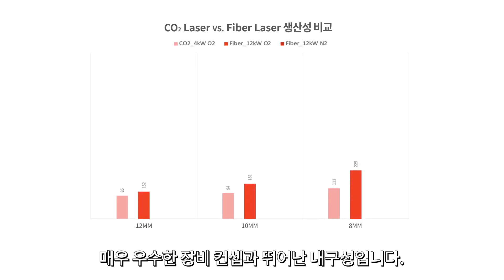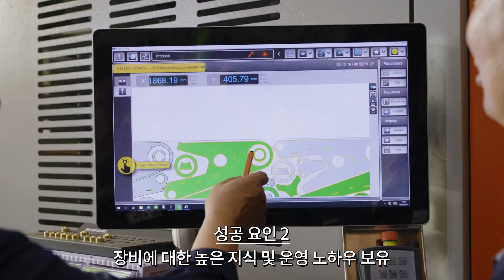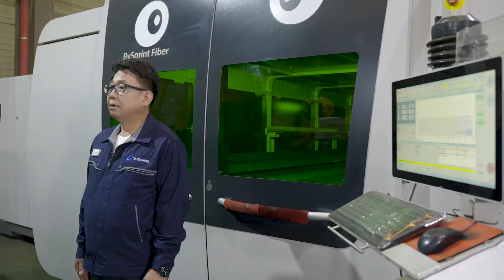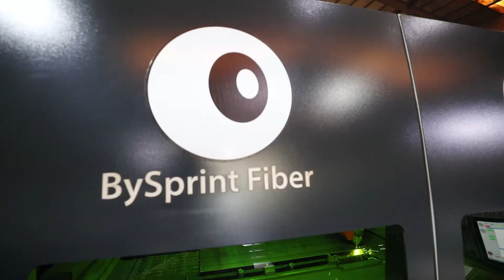바이스트로닉코리아, 태광엠앤에스(주)와 20년 이상의 협력 과정 스토리 영상 공개 [TOPIC] 산업 핫이슈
바이스트로닉코리아는 다양한 방식으로 고객들의 성공적인 적용 사례를 소개하고 있습니다. 진행하고 있는 마케팅 중에서 디지털 마케팅 활동을 강화하기 위해 고객 적용 사례 영상을 제작한다고 밝혔는데요.

이번 영상에서는 태광엠앤에스(주)와 바이스트로닉코리아와의 협력 과정에서 이뤄낸 성공 스토리가 공개됩니다!